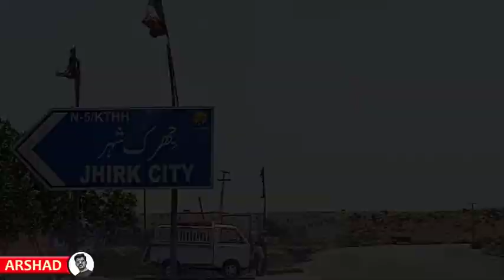Jhirk City, Birth place of Quaid e Azam and a Palace of Aga Hassan Ali Shah Aga Khan 1st.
Visited on August 14, 2021.